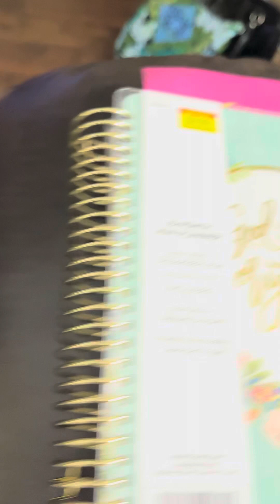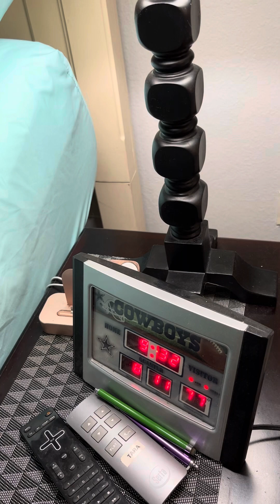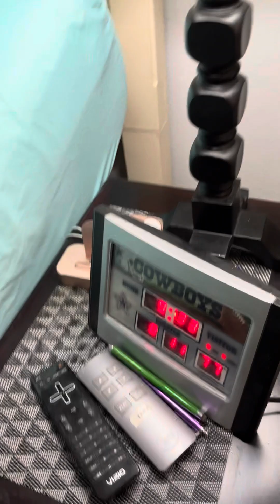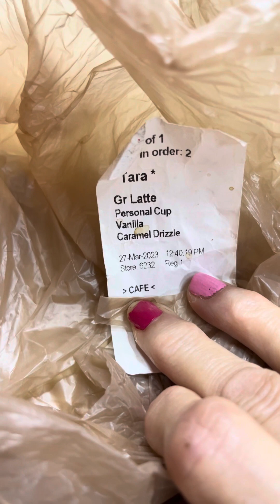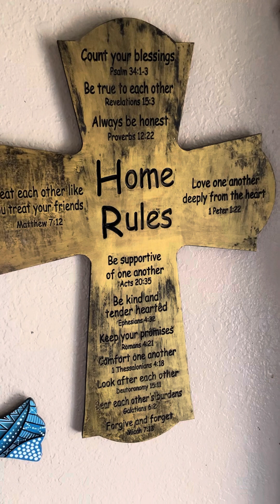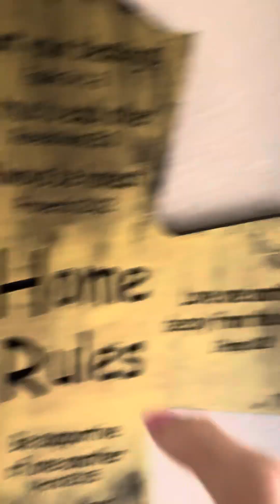August 12, 2023